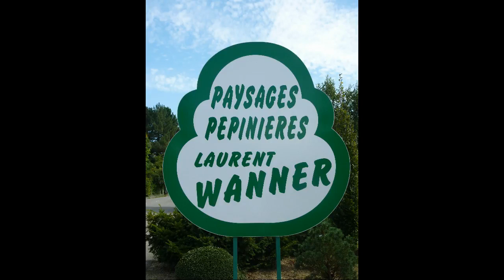Pépinières et Paysages Laurent WANNER.avi